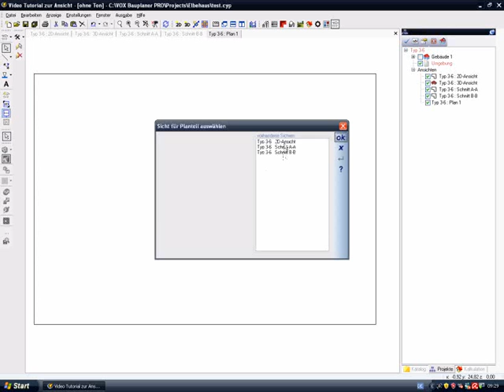CAD Software Architektur Video Tutorial SoftwareJetzt.de: Plan Planzusammenstellung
Video Tutorial RTL CAD Software VOX Bauplaner PRO Profi CAD guenstig Schnitte Ansicht Bauzeichnung 3D Gestaltung Architektur Planung selber planen Bauantrag Bauzeichnung